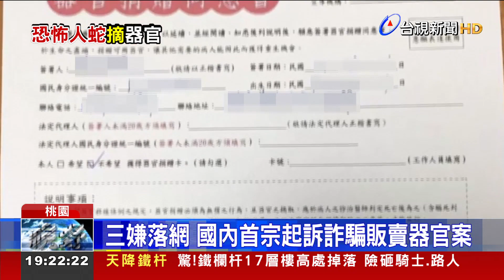男子遭詐赴柬 全身器官被乾哥哥百萬賣了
國內首起詐騙販賣器官案遭到起訴!一名男子被乾哥哥，騙到柬埔寨，騙他要從事高薪行政工作，其實已經用100萬代價，將他的心、肝、腎等器官「全拆」賣了，還好最後買家找到其他配對，被害人才逃過死劫。桃檢今天(19日)將3名嫌犯，依人口販運防制法和刑法起訴，並向桃園地院聲請羈押。